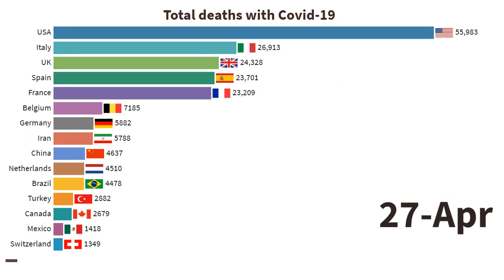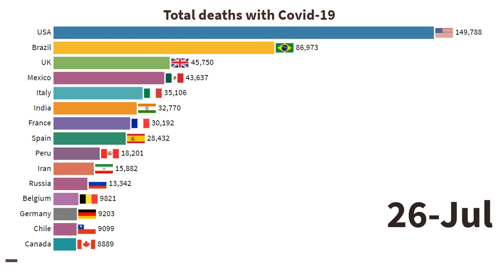Top 15 Countries By deaths with Coronavirus (COVID -19)( 29-July-20)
(Updated 29-July-20) Top 15 Countries By deaths with Coronavirus (COVID -19)

I love to make racing bar chart videos. These videos shows change in trend during different timeline.
 I started this channel during coronavirus pandemic.

I also make other racing bar chart videos like Top 10 most popular games,Top 15 Exporting Countries in the world, Largest european cities.